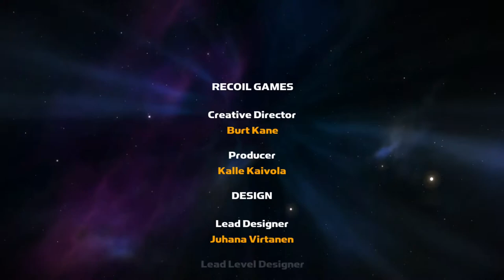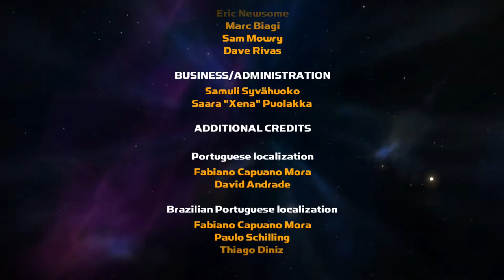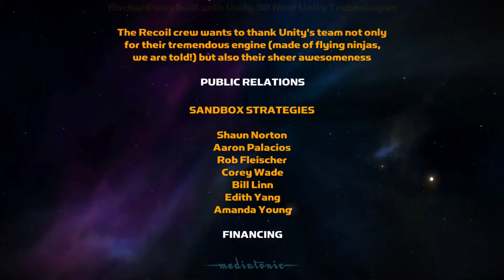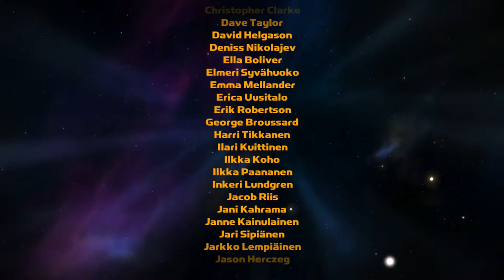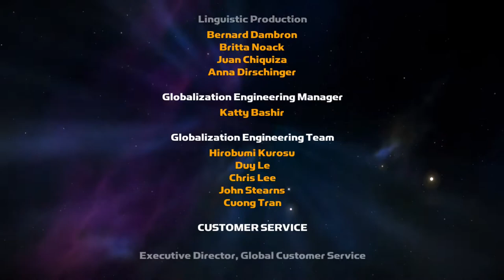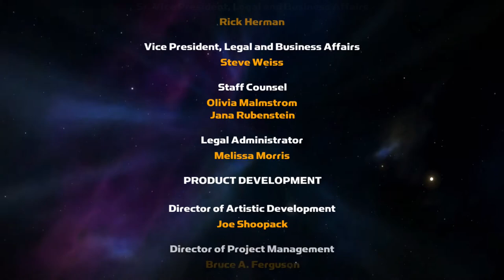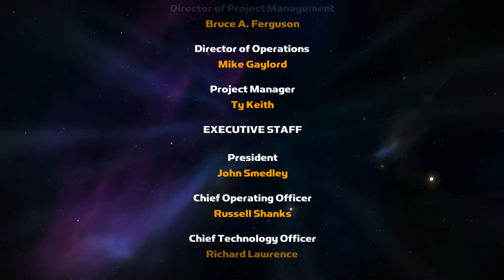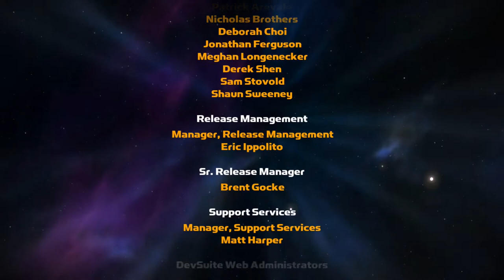Let's Play Rochard 020 - Showdown in the Katsina Temple!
With the final gift of anti-gravity grenades added to his arsenal of tools, John presses on into the very heart of the Old Mines, where he must confront Maximillian, rescue Skyler, and save the universe! But does he have what it takes to face Max's impending power upgrade?

Rochard was developed and published by Recoil Games.